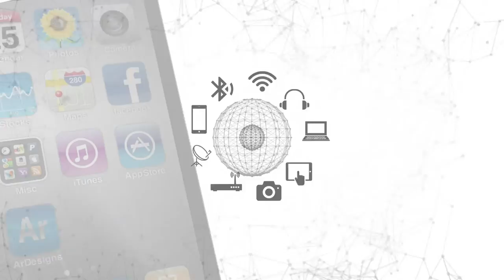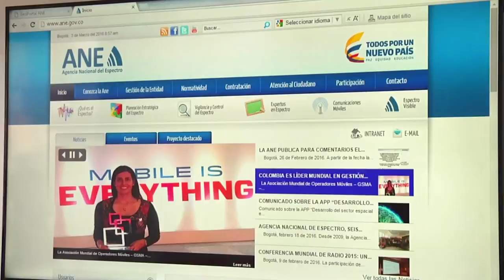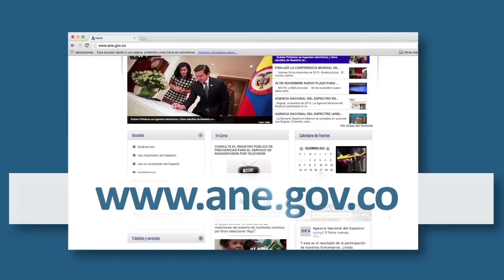La Agencia Nacional del Espectro al servicio de los ciudadanos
Conozca de cerca la labor que adelantan los expertos en espectro de la ANE en todo el territorio nacional.